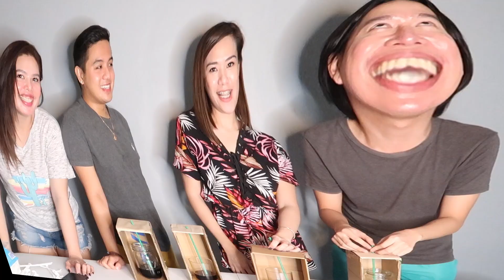Don't Choose The WRONG Mystery DrinkS!!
🎵 Track Info:

Title: Vast Chant by Oshóva
Genre and Mood: Dance & Electronic · Bright

jerrymermiclat
jayveesantos
melaimiclat
liansuarez